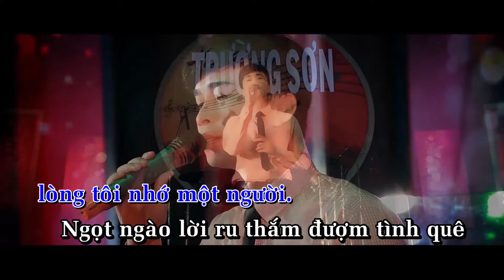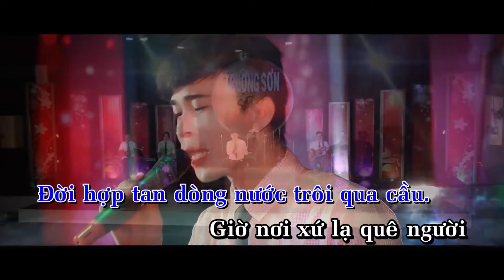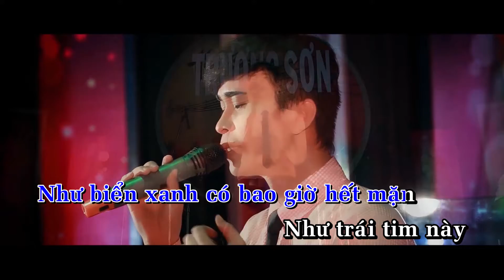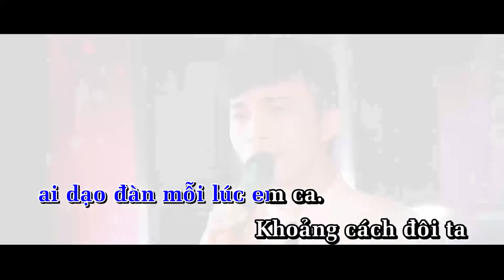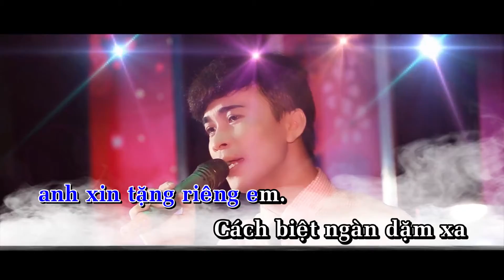TÌNH XƯA || TRƯỜNG SƠN || KARAOKE BEAT GỐC TRUNG TÂM HELLO MUSIC - FM STUDIO